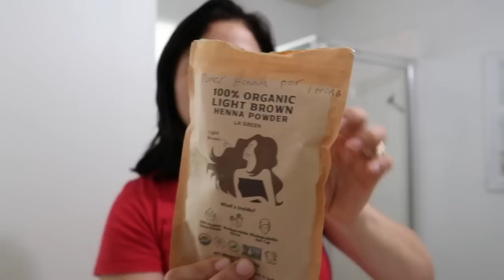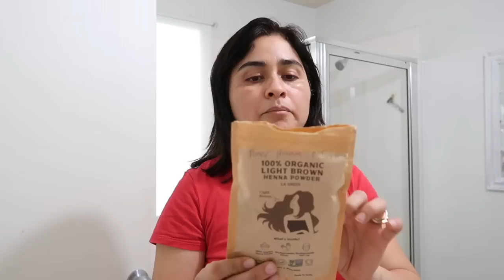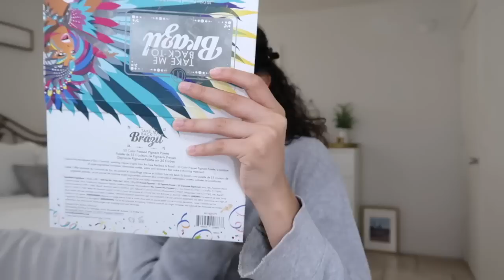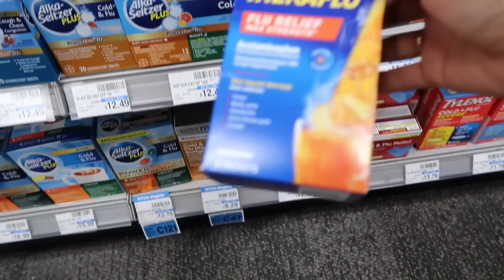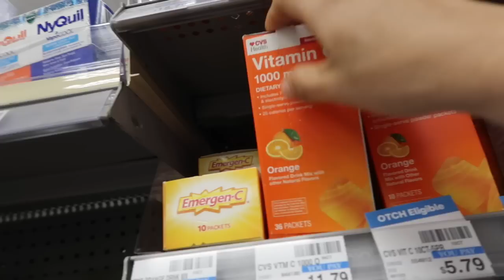SU FIESTA de PROM 2023💃💐Me Pinte el pelo con Henna